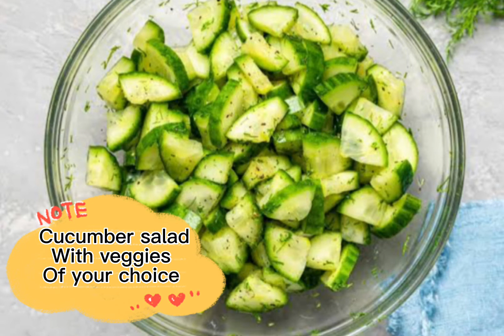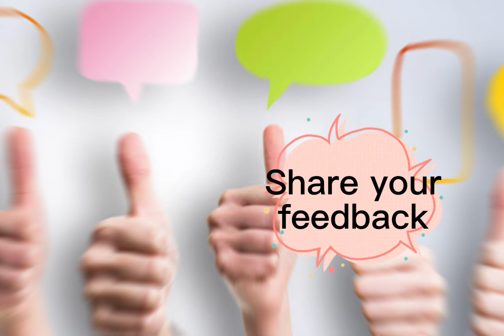Zero Size Dietplan | Loss 9kg in 9 day’s challenge | What to eat for weightloss Dietplan Urdu Hindi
Diet plan for zero size